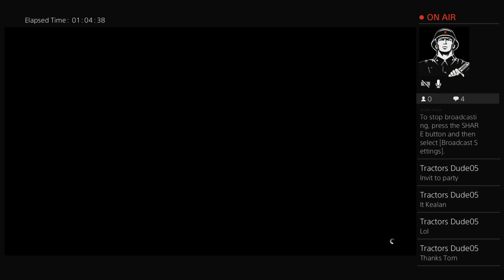Random vid from principal rahmes with the gucci frog suit